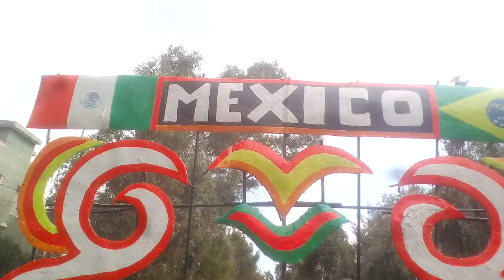сочимилько, мексиканская венеция, 2017